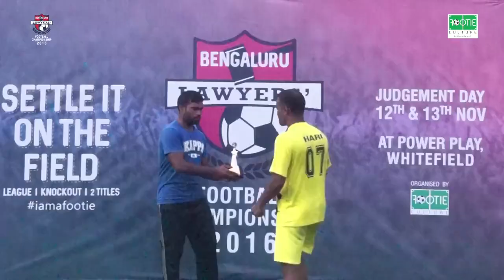Bengaluru Lawyers' Football Championship 2016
Throwback to one of our most fun and inspiring events - Bengaluru Lawyers' Football Championship 2016! They did settle it on the Field!

Waiting to see you all this year!